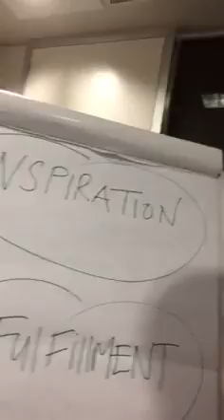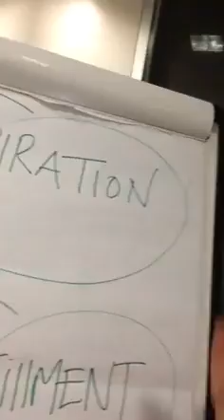Drive with me Episode 27 Finding inspiration at